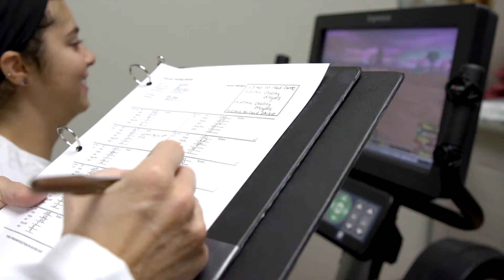Angie Fowler AYA Cancer Research Initiative - Case Comprehensive Cancer Center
Overview of Adolescent and Young Adult (AYA) Cancer Research program at the Case Comprehensive Cancer Center